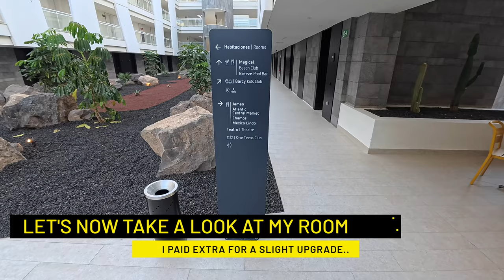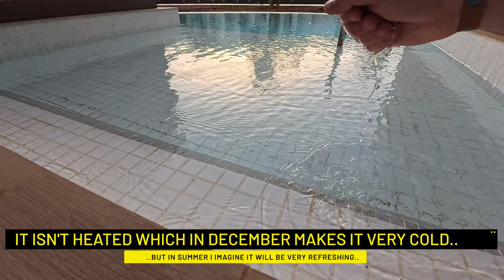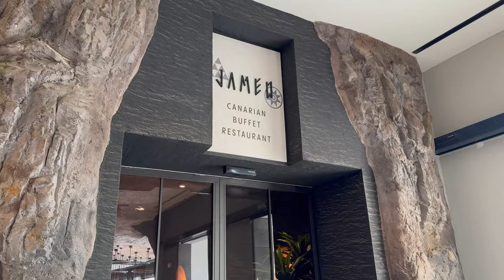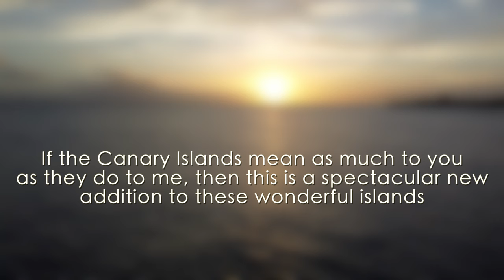REVIEW BY AN ACTUAL GUEST at the NEW Barcelo Playa Blanca, Lanzarote hotel, with DRONE FOOTAGE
At last!  A brand new hotel for the lovely Playa Blanca hotel in Lanzarote.  In this trip, I stay at the two week old Barceló Playa Blanca, including overhead drone footage.

Thanks to my long time Patreon supporters Neil Turner, Joshua Bedel, James Wake, Joe Ainley, Kieron Davies, Jamie Smith, George Douglas, Sam Bolingbroke, Ben Costello, Jonathan Sellars, Ray Milton, Conor Sampson, Steven Catcheside and Joshua Lau

Equipment used:

4K DSLR: Sony A7 III